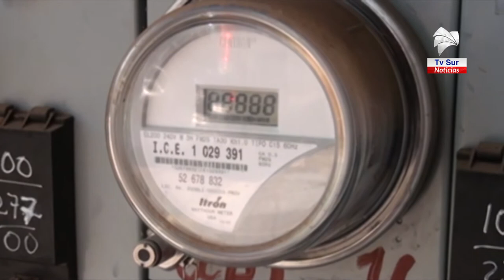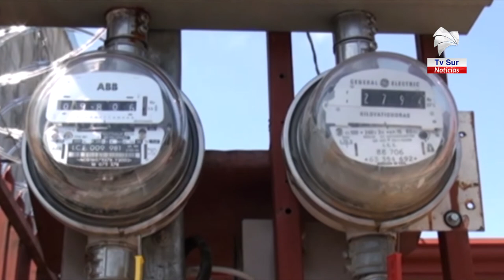Esta semana continúan las mediciones de la calidad de la electricidad en Pérez Zeledón